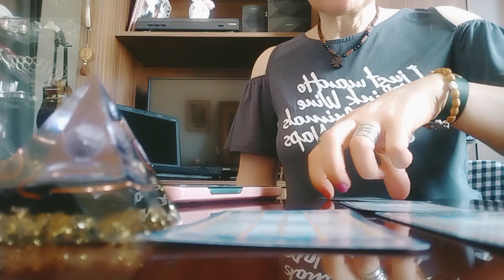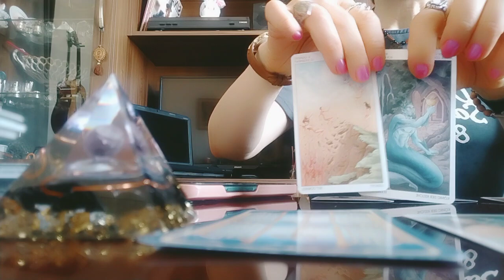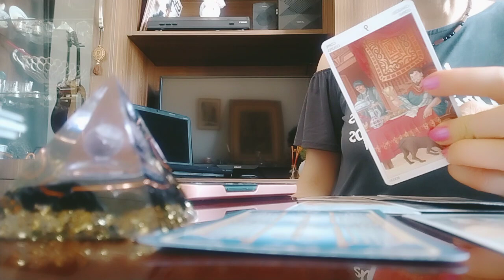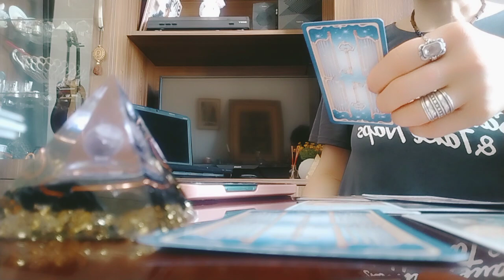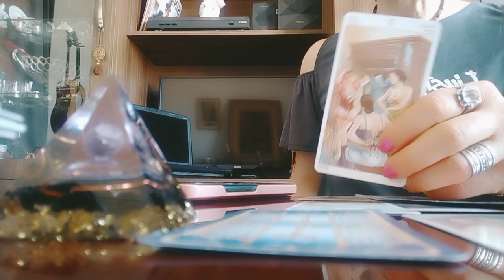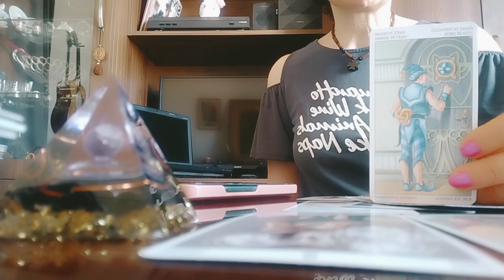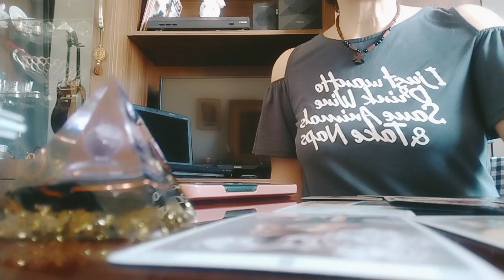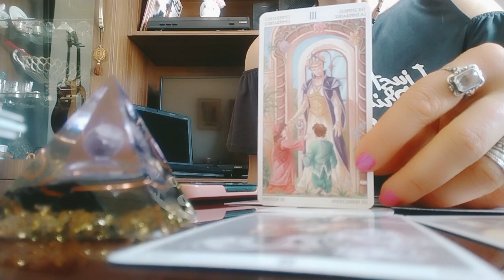გამოსვლა მარტოობიდან!/როგორ უნდა მოიქცეთ, რომ შეცვალოთ თქვენი პირადი?✨🌟🕊️